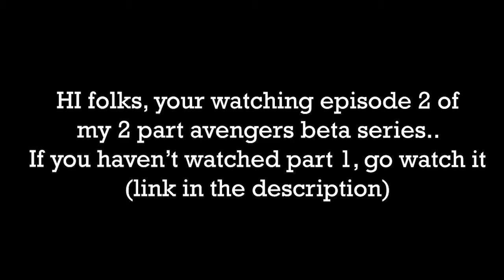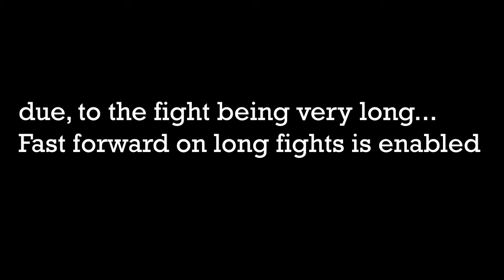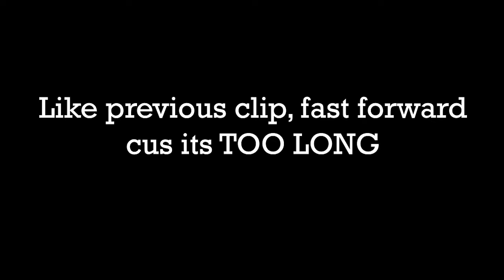PART 2: Avengers Re-Assemble | Marvel Avengers Beta Quick Play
PART 2: Avengers Re-Assemble  |  Marvel Avengers Beta on PS4

Hi, welcome to my video about the avengers beta! so this beta is in open access for PS4 and I pretty much downloaded it to play and to get the exclusive Hulk smashers harvesting tool in Fortnite. Sheesh, that's a long line... Ok you, stop reading and go watch the video!

This is a 2-parter series if you haven't seen the first episode,